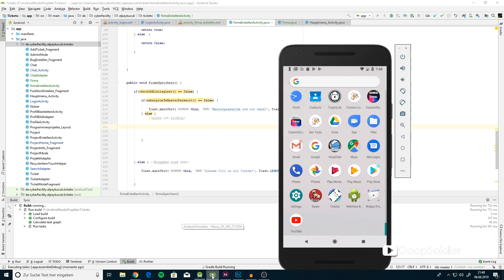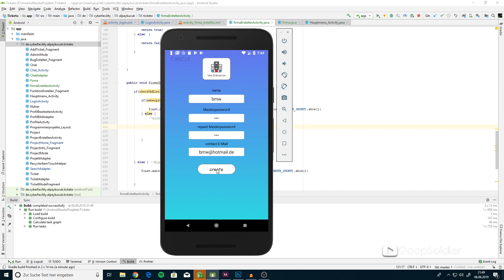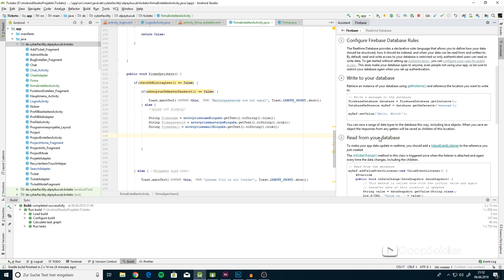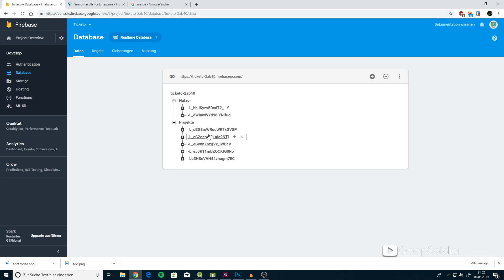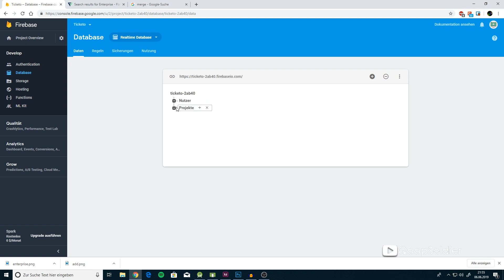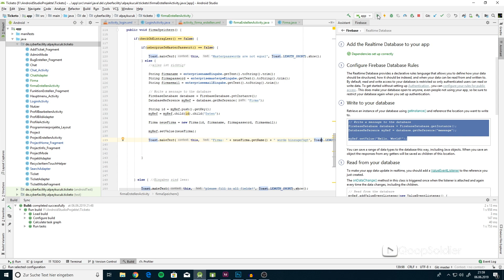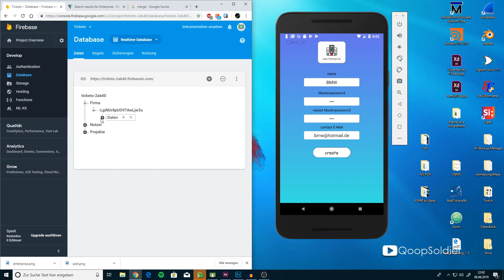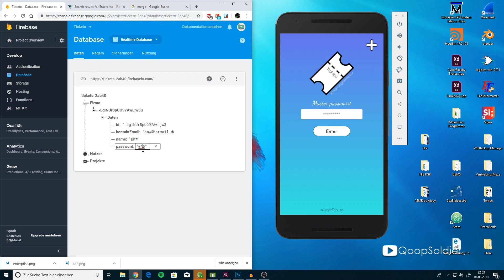ASMR Android App Coding | Datenbank Eintrag | Part 3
Hey Leute in dieser video Serie nehme ich euch mit durch meinen Fortschritt meiner eigenen App "Ticketo". Es soll eine Aufgabenmanagement App werden, womit man Software leichter planen und implementieren können soll. Außerdem soll die App helfen, die Anforderungen nicht aus den Augen zu verlieren.
Bleibt dran für weitere Folgen, um mich auf dieser Reise zur fertigen App zu unterstützen!

Lasst deshalb ein Abo da, um auch neues zur App Programmierung zu lernen!

Besucht auch die Website meiner eigenen Software Firma die ich als Startup gegründet hab und checkt unsere aktuellen Apps und Projekte ab, wir würden uns riesig freuen!